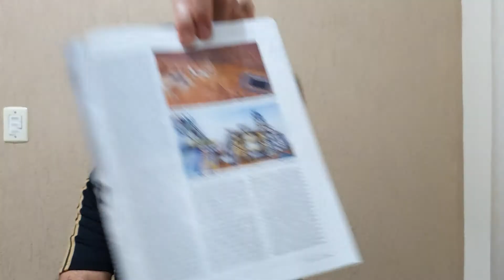Entre a China e os EUA. Jornal do Mazza (Atualidades 1.390)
Entre os EUA e a China o momento exige inteligência.

Fontes:
- "Quem dá mais?" por Ernesto Neves na Veja, edição 2.748 de 28 de julho de 2021;

Foto:
- Biden e Xi Jinping

Apoio:
- Sonnora Audiovisual (@sonnoraaudiovisual)